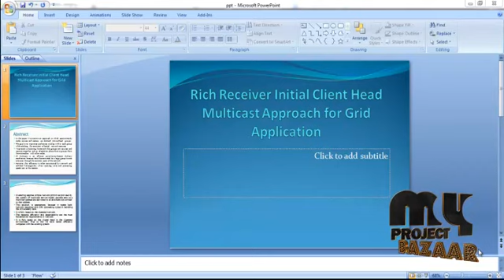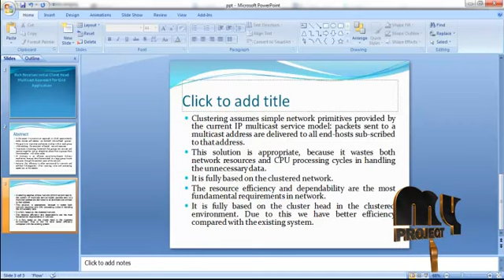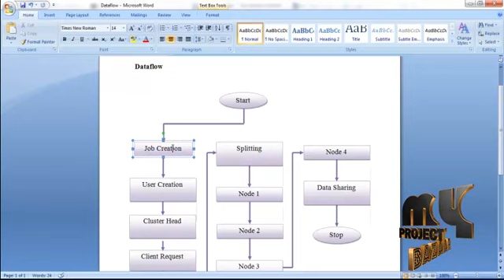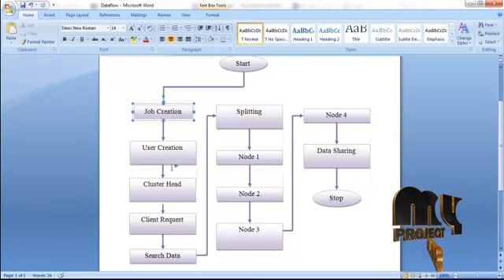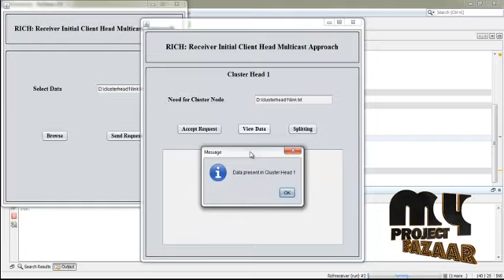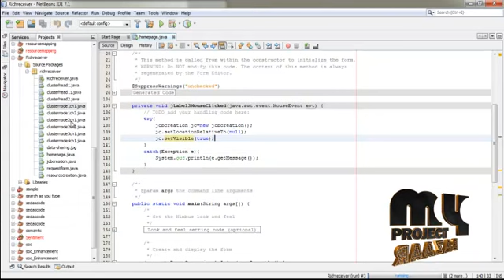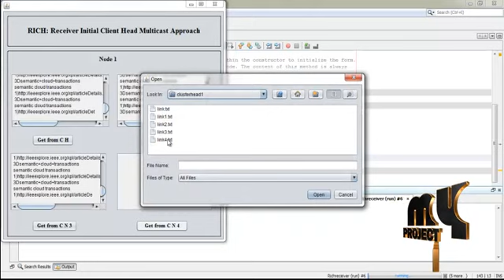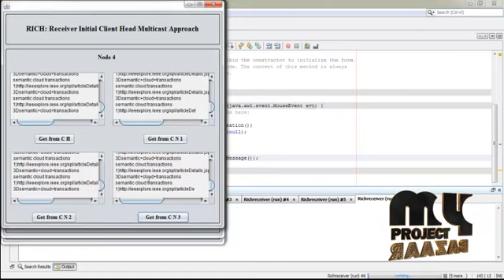Final Year Projects| Rich Receiver initial client head multicast approach for grid application